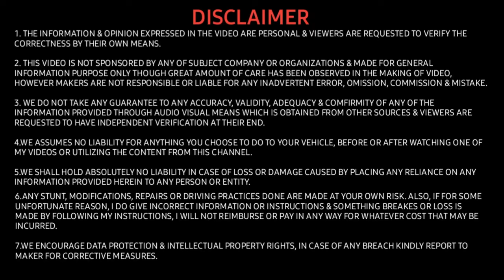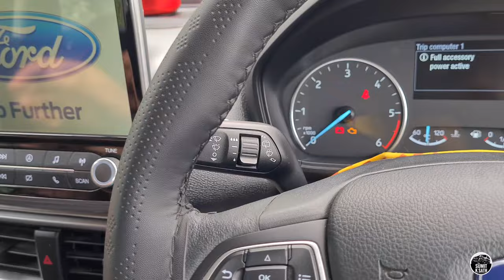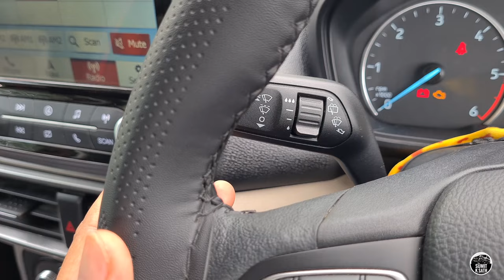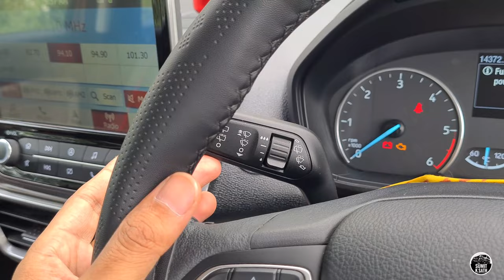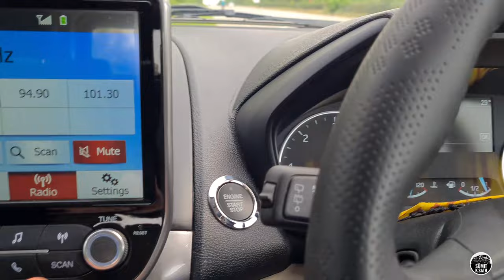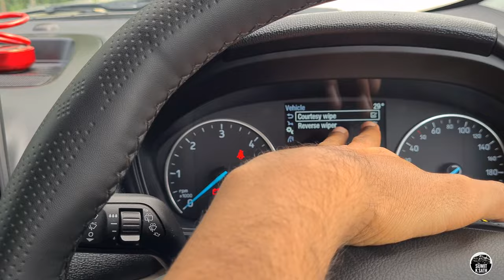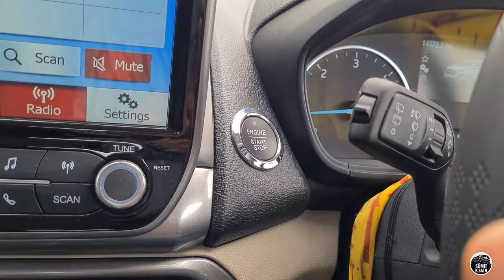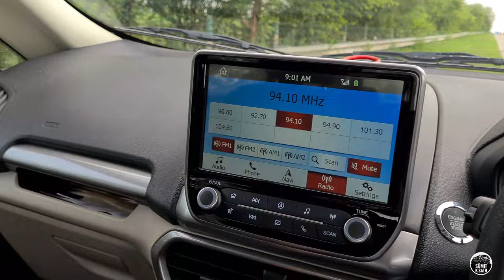Ford Ecosport Wiper Control | Courtesy Wipe | एकदम मस्त Features 🔥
Hello Everyone mein Sumit Singh aapka swagat karta hu apne channel me🙏🏻

Products I use for my Car:

Turtle Ceramic Wax

My Car Shampoo

My Car DashBoard Polish

My Car Key Cover